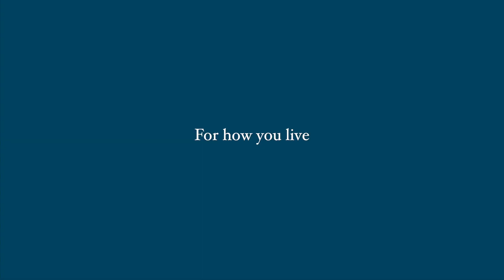Apartment 6 Osborne House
Video tour of apartment 6 Osborne House
Tucked away behind private gates, Osborne House comprises six lateral apartments with private terraces, communal gardens, lift access to all floors and either garages and parking or separate parking spaces.

Prices from £1,050,000 - £1,495,000